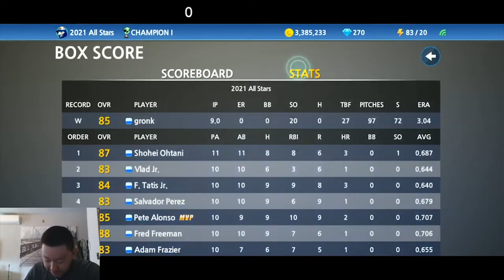Baseball 9 Perfect Game Challenge!! Success? (9IP, 0ER, 20K)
Finally get the perfect game! After years of failed challenges. Redemption!

Donos: Streamlabs.com/offtheheazy

You can purchase the gear that I use here!

Webcam (Logitech C920)
Microphone(Blue Yeti Blackout)
Keyboard (Razer Blackwidow X)
Mouse (Logitech G502)
Mousepad (Steelseries QCK)
Phone (Google Pixel 3XL)